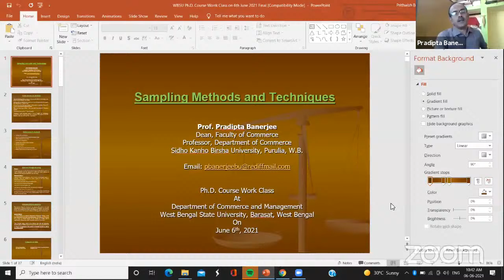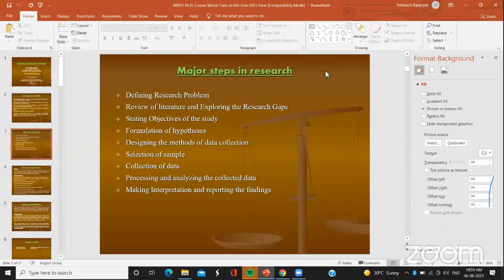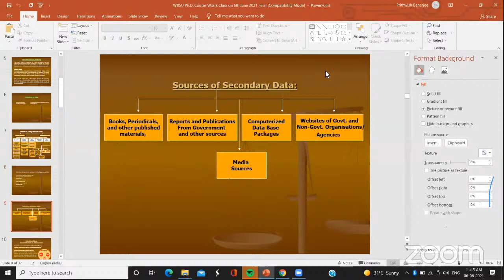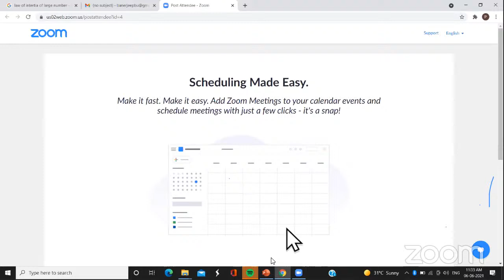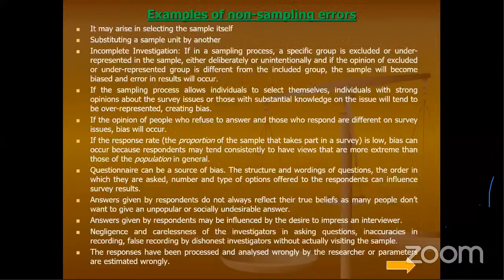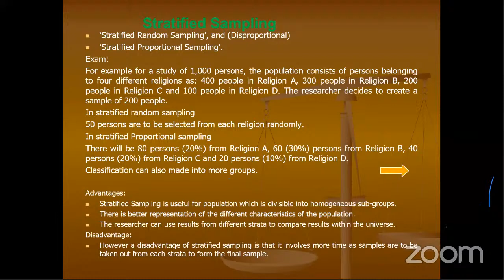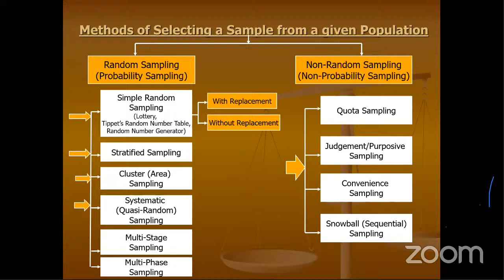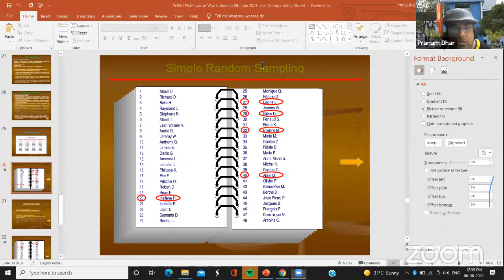Invited Lecture by Prof. Pradipta Banerjee Sampling Dept. of C&M WBSU 06.06.2021.